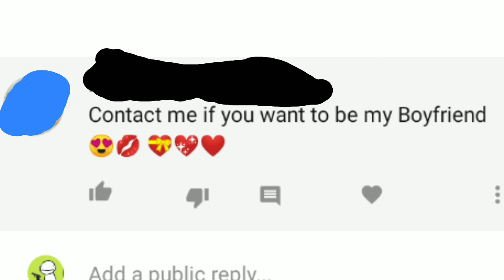I had to get bleach 😭